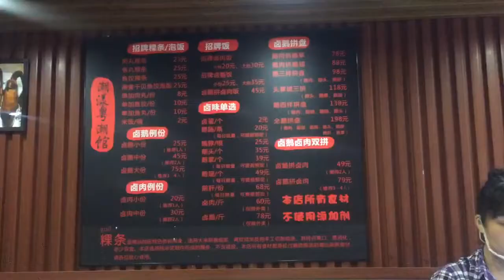【上海神店】大众点评粤菜口味和评价双第一，真的这么好吃吗？据说是肉食者的天堂？还有，粿粉是个什么东西？跟我来，吃吃看吧～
拔草拔草-上海
粤潮馆：神奇的一家店，常年高居大众点评口味和评价双第一！店面在黄金地段上海站附近，可是价格却低于上海平均物价！
魔都的天啊，你怎么说变就变了呢？经过昨天的大雨，今天彻底进入了降温，这么冷的天，怎么能不喝点热热的呢？
所以，走吧，探店去！
我点了鱼饺粿（guo）条和卤鹅例份（老板帮忙改成卤肉双拼）。

真的好吃哦，好多回头客。

微博：雨田一次郎